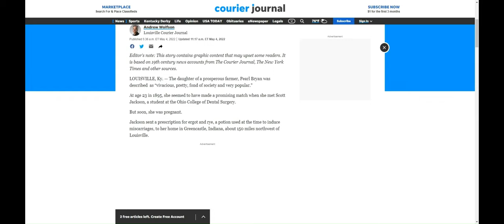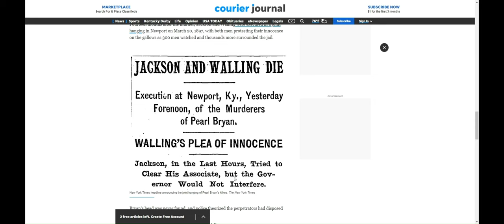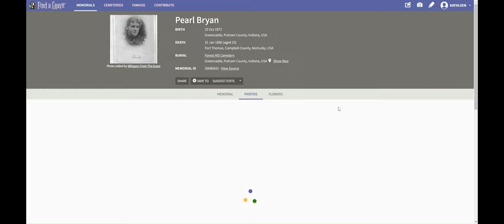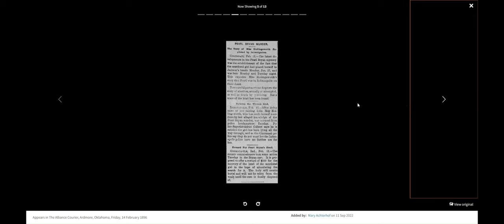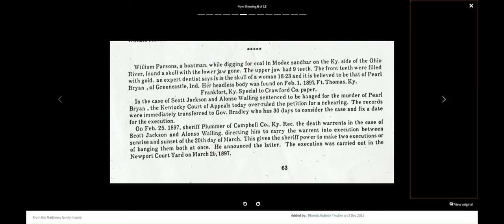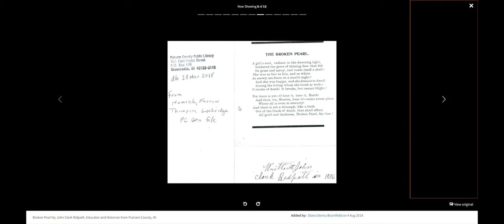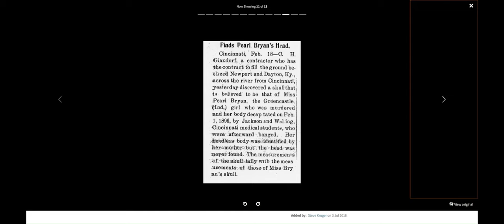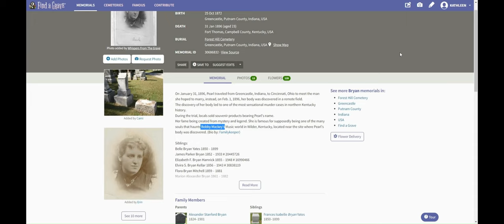Pearl Bryan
The murder of Pearl Bryan